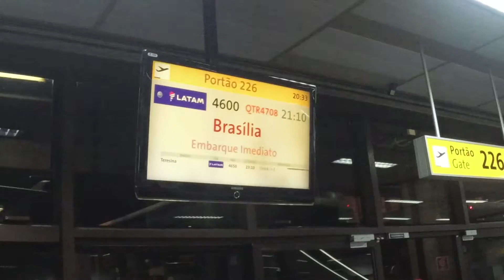✈ Traveling - Liberato Dance Retreats in Brasil - Xandy Liberato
✨ Lovely memories going to our Creativity to flow Retreat in Brazil!